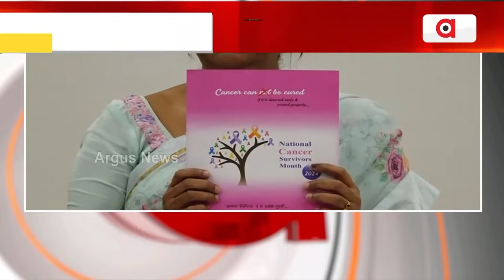କ୍ୟାନସରର କାରଣ ଓ ନିରାକରଣ ସମ୍ପର୍କିରେ ସଚେତନତା || SCB || Cuttack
ବିଭିନ୍ନ କାରଣରୁ କର୍କଟ ଭଳି ରୋଗ ଦିନକୁ ଦିନ ବୃଦ୍ଧି ପାଉଛି। ବିଭିନ୍ନ ବୟସ୍କ, ଯୁବକ ଯୁବତୀମାନେ ଏବଂ ଛୋଟ ପିଲାମାନେ ଏହି ରୋଗରେ ଶିକାର ହେଉଛନ୍ତି। ଏହି ଅବସରରେ କଟକ ଏସସିବି ମେଡିକାଲରେ ଆୟୋଜିତ ବିଶ୍ବ କର୍କଟ ବିଜୟୀ ଦିବସରେ କ୍ୟାନସରର କାରଣ ଓ ନିରାକରଣ ସମ୍ପର୍କିରେ ସଚେତନତା ସୃଷ୍ଟି କରାଯାଇଥିଲା।